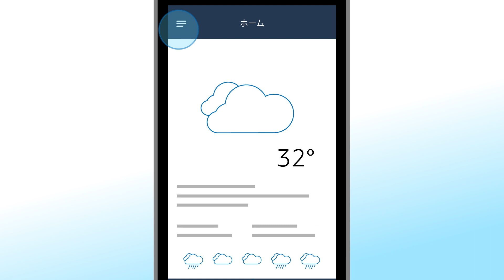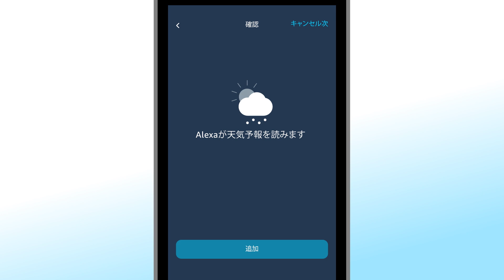スマートホーム製品の定型アクションを作成する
モバイル端末のAlexaアプリを使用して、定型アクションを作成し、Echo端末とスマートホーム製品が一緒に動作するように設定できます。詳細は、こちらのビデオをご覧ください。（ヘルプページはこちら